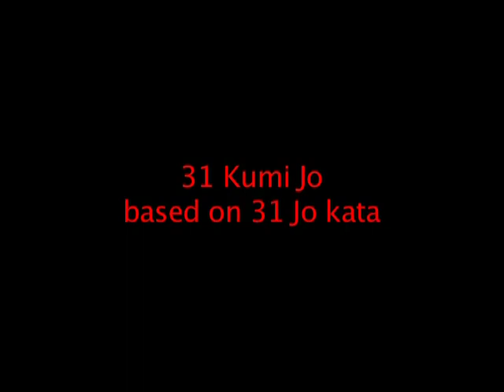31 Kumi Jo - Aiki Ken & Aiki Jo Weapons 2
31 Kumi Jo (based on 31 Jo Kata)
from Aiki Ken & Aiki Jo Weapons 2

with Charles Koh & Keith Rosello

Second in the series, this DVD continues the exercises from the weapons classes at the New York Aikikai. Led by Charles Koh and Keith Rosello, this class closely follows the curriculum devised by Donovan Waite Shihan.

Aiki Ken:
- Bokken Suburi Set 2
- Bokken Awase Set 2
- Happo Giri
- Ki Mubi No Tachi (Kumi Tachi 1-5, Ki Mo Subi No Tachi)

Aiki Jo
- Jo Suburi Set 2
- Jo Awase Set 2
- 31 Kumi Jo (based on 31 Jo Kata)
- 13 Kumi Jo (based on 13 Jo Kata)

 NYAIKIKAI.COM

In Loving Memory of Charles Koh & Keith Rosello

Video Capture: Linna and Andrew Lee
Editing and Production: Eric Dunlap

Special thanks to:
The New York Aikikai
Y. Yamada Sensei
S. Sugano Sensei
Donovan Waite Sensei
Mike Abrams
and all the Ukes from Weapons Class